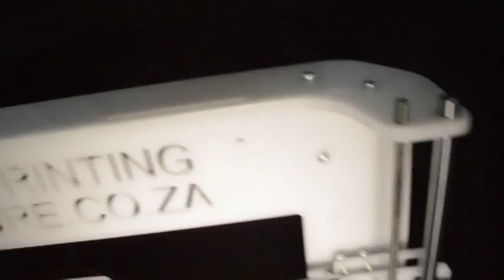Prusa i3 Kit Assembly: Video 9 - Frame - Part 3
Assembly of the Prusa i3 3D Printer Kit as sold by 3D Printing Store.co.za.  This is video 9 in the series and is about the assembly of the Frame (Part 3 of 3).